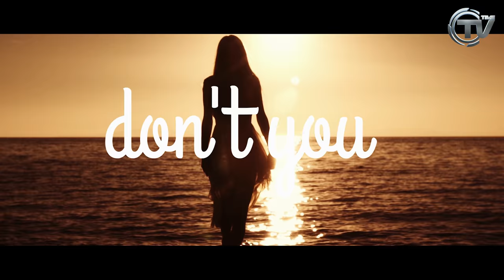Alex Gaudino Feat. Polina - Never Give Up On Love (Official Lyrics Video) - Time Records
Dopo le hit mondiali "Destination Calabria" e "Watch Out", Alex si è conquistato rapidamente la reputazione di uno dei produttori italiani più prolifici secondo il guru di BBC Radio 1 Pete Tong!

Altri successi hanno continuato a portare Alex in cima alle classifiche di tutta Europa come la smash hit "I’m In Love" e "What A Feeling", cantata dalla star Kelly Rowland.

Questi risultati hanno consacrato Alex Gaudino come un'icona della musica house in tutto il mondo; l'unico dj italiano che ha conquistato tre Top 10 in Uk ed una Top 20 in Uk!

Alex ha remixato inoltre artisti del calibro di Tiesto, Armin van Buuren, Wiley, Benny Benassi, Mousse T. e molti altri.

Il nuovo singolo si intitola "Never Give Up On Love" ed è stato scritto ed interpretato da Polina, nota cantante russa, trapiantata a Los Angeles oramai da parecchi anni e vincitrice di una Grammy Awards, che ha collaborato con tutti i più grossi nomi della scena dance mondiale.

Alex Gaudino: The premiere crossover DJ